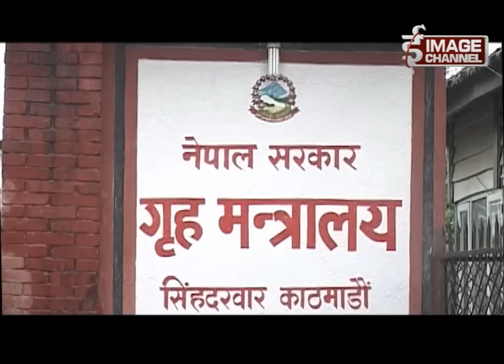Talk of the Town with Chin Kaji Shrestha & Tek Bahadur Basnet - Falgun 21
Talk of the Town with Chin Kaji Shrestha & Tek Bahadur Basnet - Falgun 21 ,For more,